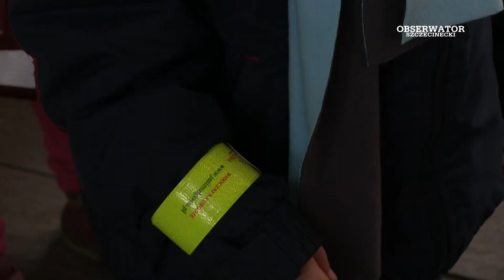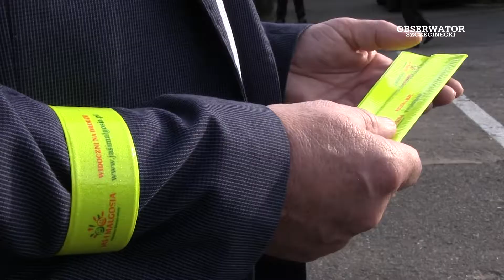"Jaś i Małgosia Widoczni na drodze" w gminie Czaplinek